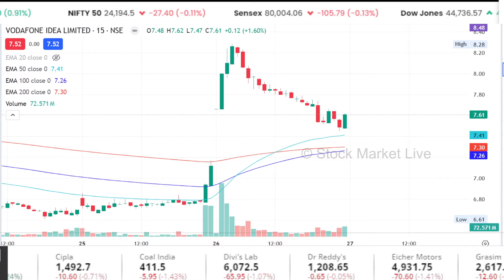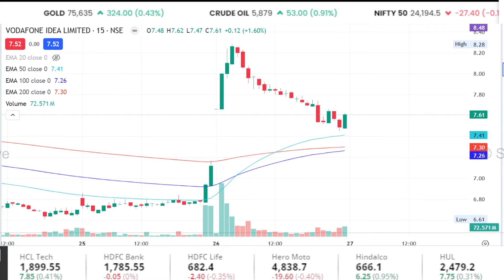Vodafone idea share latest news,hold or sell ?vi share analysis,idea share target,vodafone idea news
1. The Intelligent Investor (English)
2. One Up On Wall Street(Peter Lynch)
3. How I Made $2,000,000 in the Stock Market
4. Trading in the Zone( Mark Douglas)
5. How to Trade in Stocks(Jesse Livermore)